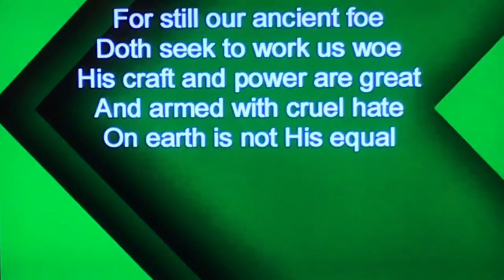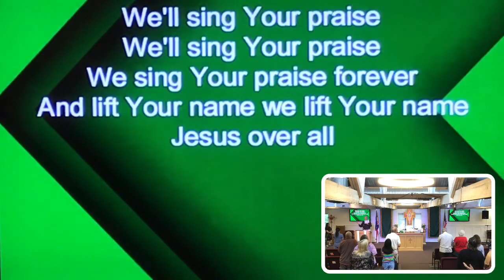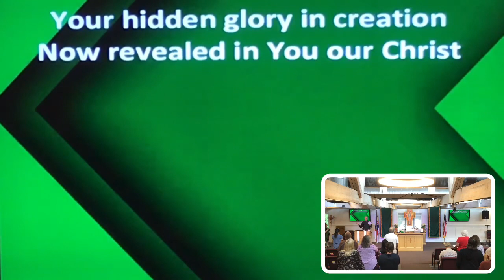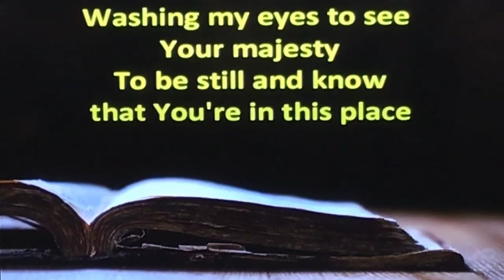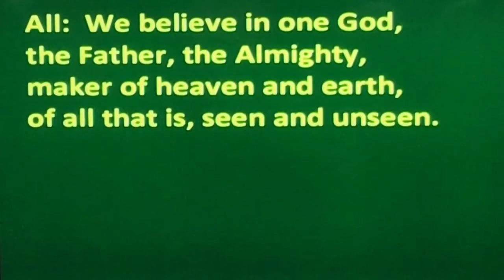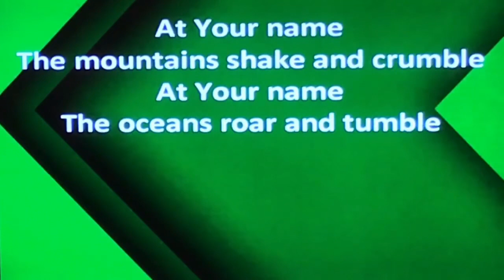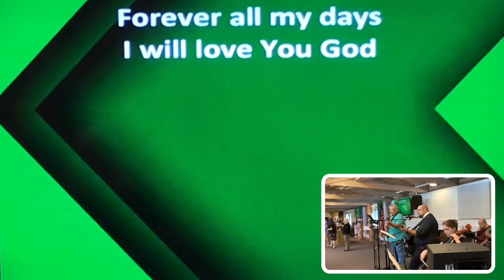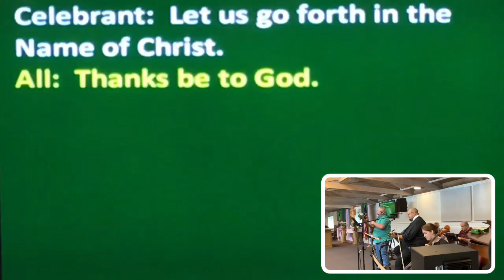July 2, 2023 - Sunday Morning Worship - “You Just Can”t Make This Stuff Up”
Sunday Morning Worship with St. Luke’s Church in Copley, Ohio. Today’s message from Rev. Dan Morgan: "You Just Can't Make This Stuff Up!"